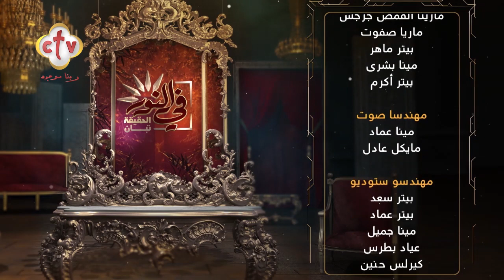"في النور" يفتح ملف كفالة اليتيم والاحتضان للمسيحين في مصر | برنامج في النور | 4-9-2022